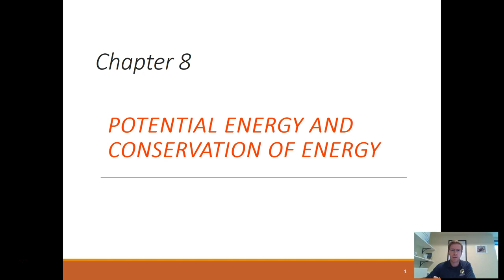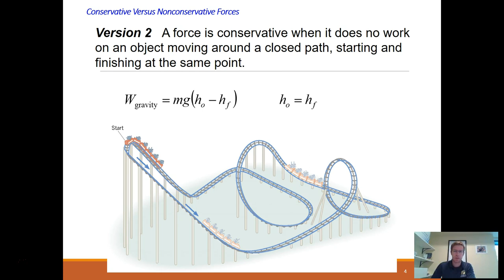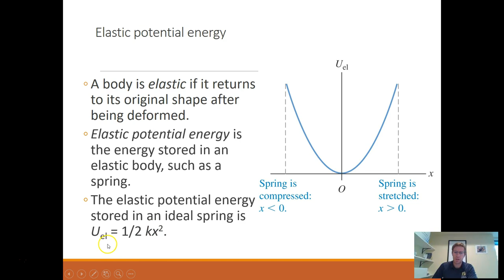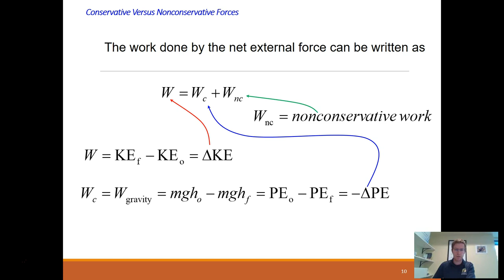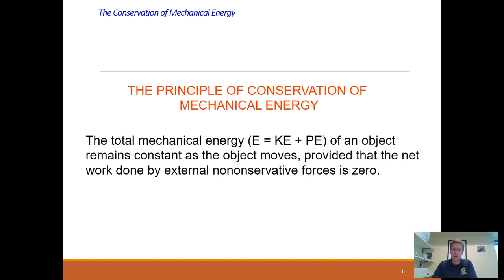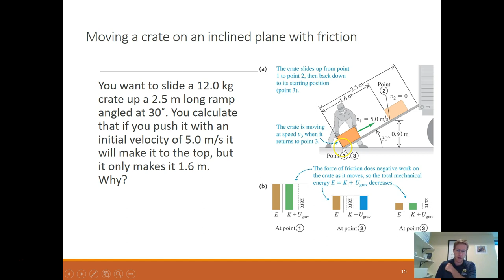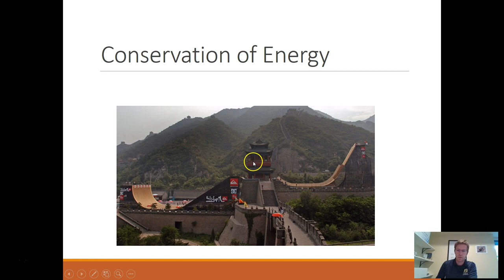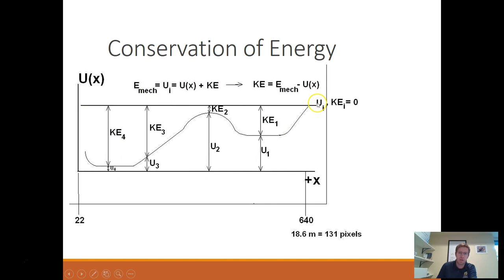Physics 211 Lecture Ch 8